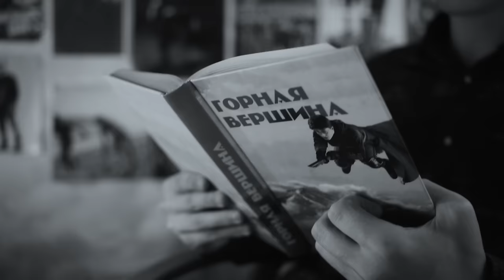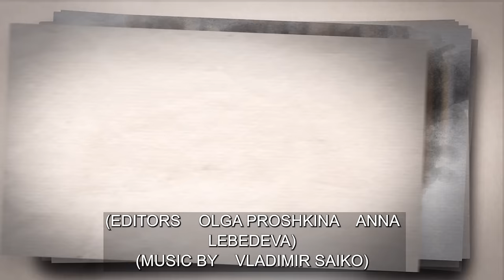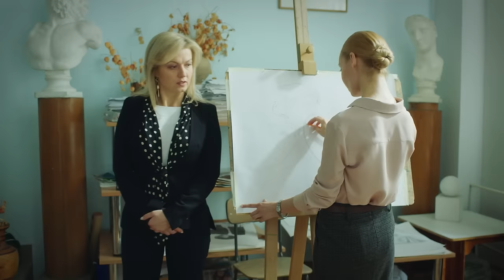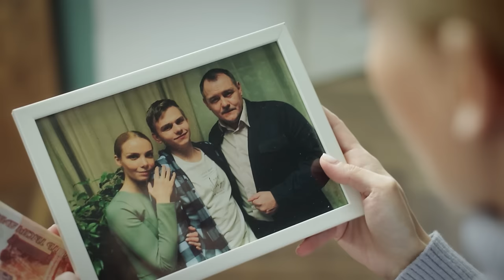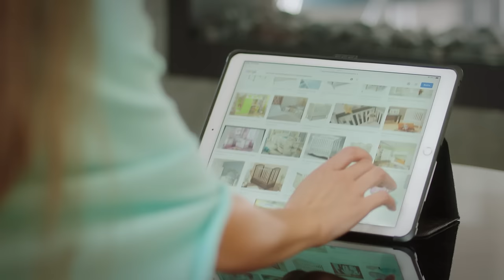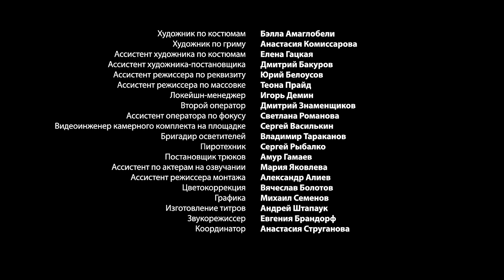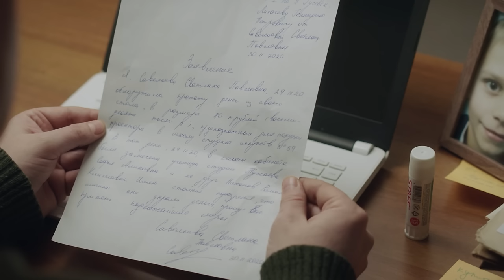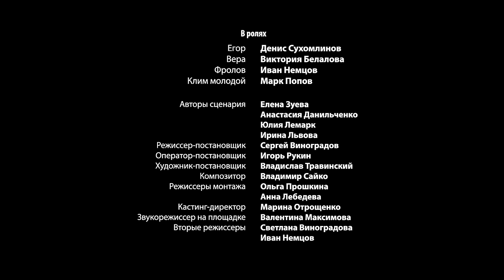THE TENTH WAVE. ALL Episodes. Russian TV Series. Melodrama. English Subtitles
THE TENTH WAVE. Melodrama

Format: TV series
Genre: melodrama
Year: 2022
Directors: Sergey Vinogradov
Operator: Igor Rukin
Producer: Artem Dollezhal, Vladyslav Riashyn
Cast: Alexey Onezhen, Aleksey Fateev, Anastasia Dyatlova, Anton Morozov, Viktoria Gerasimova, Victor Nemets, Ekaterina Melkova, Kirill Prodolyatchenko, Kristina Neyaskina, Larisa Paramonova, Ol'ga Arntgolts

DESCRIPTION

Alik and Zhenya have been in love with each other since school. But the parents are against their relationship and are doing everything to separate them. The family provides Alik with a brilliant future as a chemist in Moscow, Zhenya stays with father in his hometown.

20 years pass. Zhenya has a calm, well-adjusted life with her husband Klim and son Roma. There was no great love with her husband, but there is respect and family warmth. Alik returns to his hometown to open a new polymer manufacturing company. He is a widower, has a daughter Sonya and lives with his girlfriend Mira, who dreams of marrying him.

Zhenya and Alik meet, and the old feelings cover them with their heads. They initially resist in order not to hurt their loved ones, but great love does not let them go.